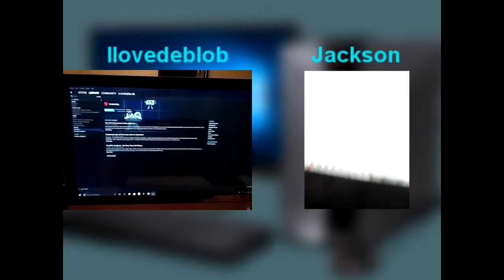Pc setup comparison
Jackson's pc is way better

I didn't feel like to upload this, but it is bothering me...